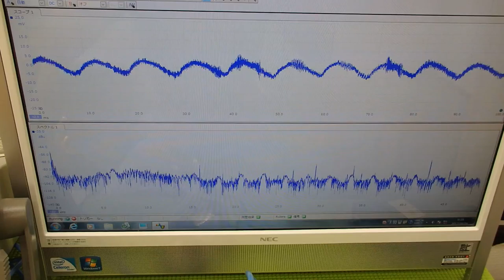超音波プローブの発振制御技術